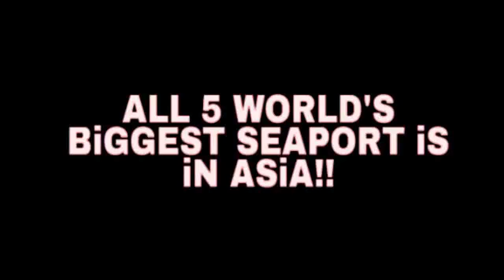World's 05' Largest Sea Port ( 2016 ) Vidz.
Malaysiana Seafarer 'HD' Blog Video